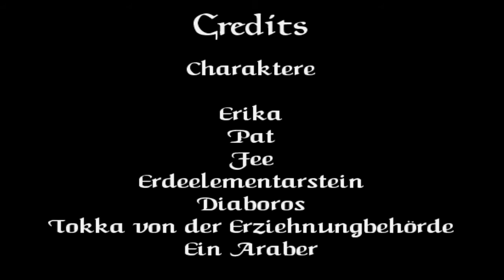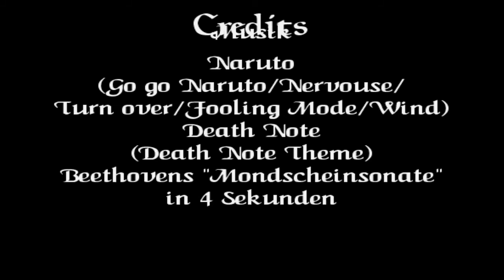Element Festival Teil 3 Erwachen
Ihr sucht einen Sinn? Den werdet ihr auch in dieser Episode nicht finden wenn Erika einen Schlalter, den Elementarstein und einen Araber findet... Was macht der Araber das?

Episode 3: Erwachen
Erika sucht die Elementarhöhle, wie Pat es ihr befohlen hat. Doch auf den Weg dorthin muss sie die ein oder anderer Überraschung in Kauf nehmen.